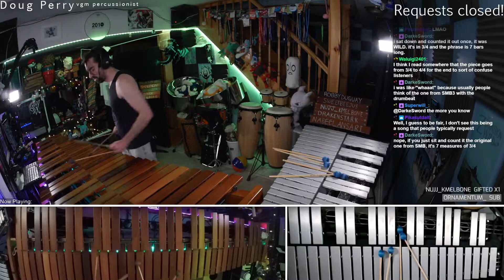Super Mario Bros. - Underworld Theme - Improv by Doug Perry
Super Mario Bros. - Underworld Theme - Improvisation on marimba by Doug Perry